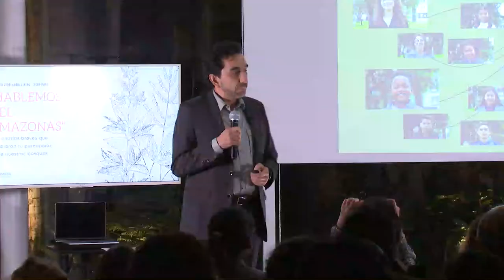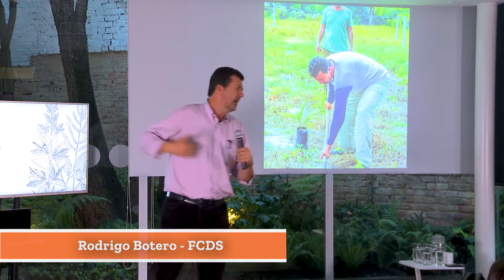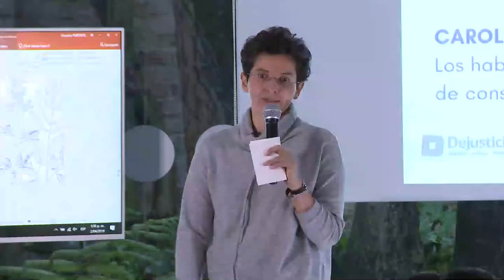¿Qué sucede con la deforestación en la Amazonía?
¿Cómo mantener viva a la Amazonía? Rodrigo Botero,de la Fundación para la Conservación y el Desarrollo Sostenible, nos explica cómo los pueblos indígenas y grupos campesinos proponen modelos para proteger esta gran selva.